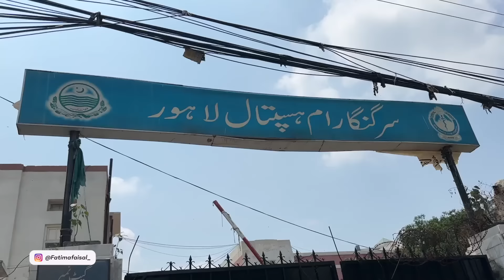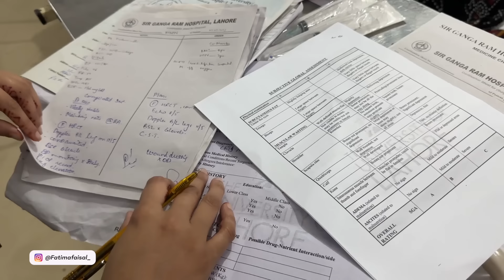A day in my life at University | Fatima Faisal